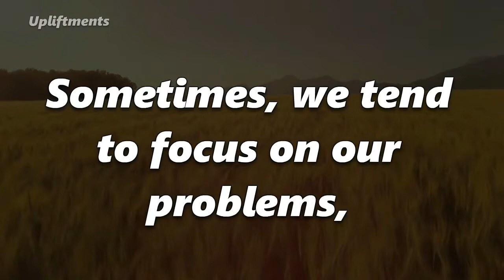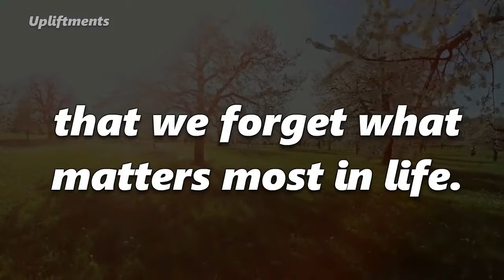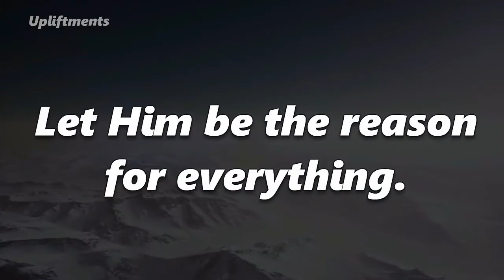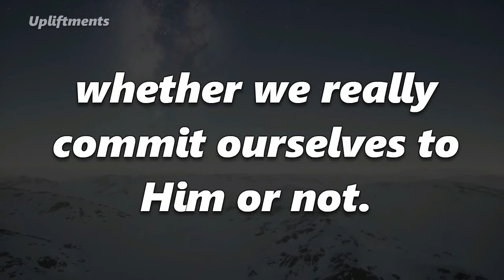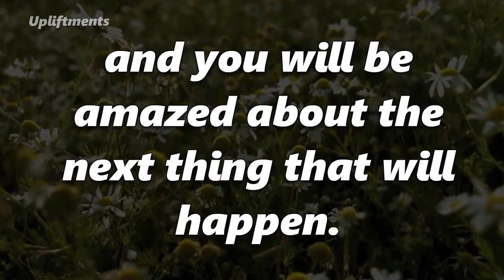Upliftments101 l God Knows When You Need Help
If you don’t know what to do. If you worry of what tomorrow may bring. If you are stress of what happen to the world now. If you are in the middle of a big decision making right now, then just remember this: Just stay faithful to God. Hold on! This season will end.